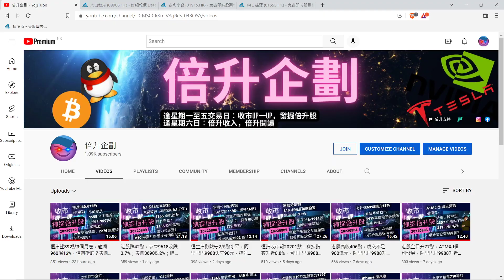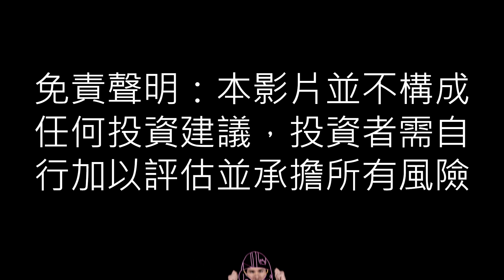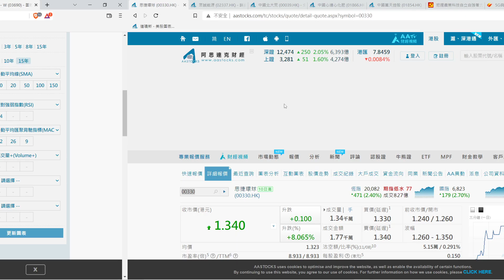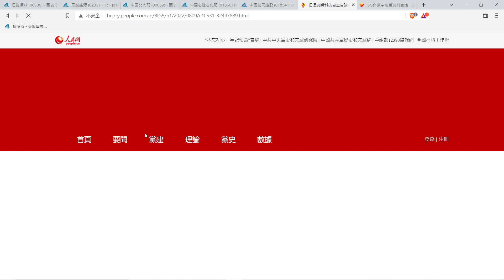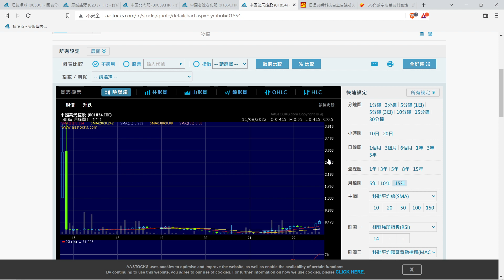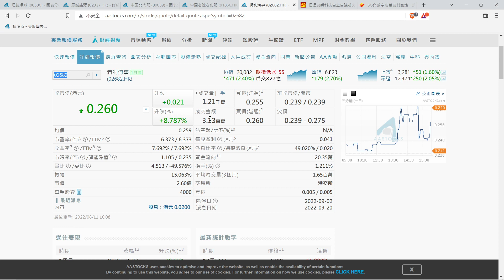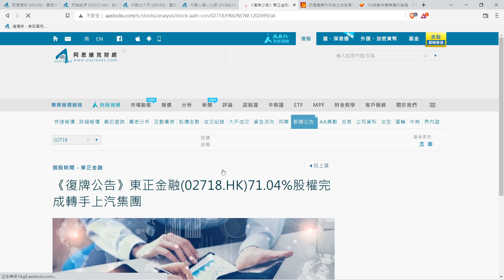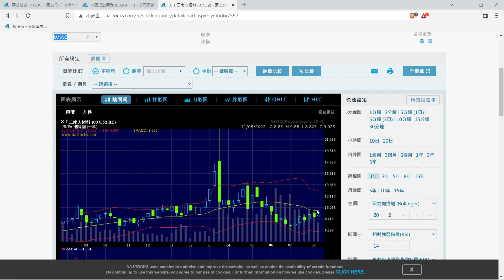港股升471點科技股領漲創科飆一成，舜宇光學飆9.1%；阿里巴巴重上90元，升4.3%；美團升4%；騰訊升2.7%；京東集團升1.3%。思捷330 眾誠2337又再升過？中國北大荒39受惠農業政策？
科技股領漲，舜宇光學飆9.1%；阿里巴巴重上90元，收報91.75元，升4.3%；小米集團升4.6%；美團升4%；嗶哩嗶哩升3.9%；騰訊升2.7%；京東集團升1.3%。

資金追逐業績股，創科實業毛利率持續上升，股價飆10.8%，是表現最佳藍籌；聯想集團績後亦有買盤，股價漲3.3%；中芯國際今日派成績表，股價偷步炒高3.4%。太古回購股份，股價飆10.4%。

原文網址：港股升471點　科技股領漲　創科飆一成 | on.cc東網 | 產經

00:00 頻道介紹
02:14 大市分析 ｜分析恒指，科指，納指，道指，騰訊 700，阿里巴巴 9988，美團 3690
06:06 股票回顧 | 330 思捷環球,1456 國聯證券,2337 眾誠能源,1866 中國心連心化肥,1854 中國萬天控股,39 中國北大荒
11:15焦點股份 | 2682 潤利海事, 6128 烯石電車新材料, 2718 東正金融
13:33回答股票問題